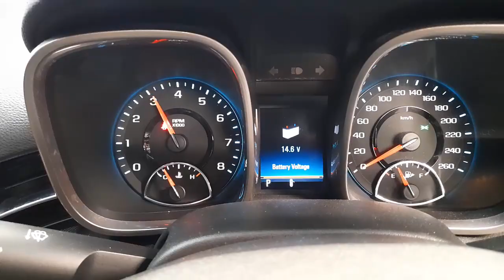WRECKING 2013 HOLDEN MALIBU 2.4L PETROL AUTO C31791